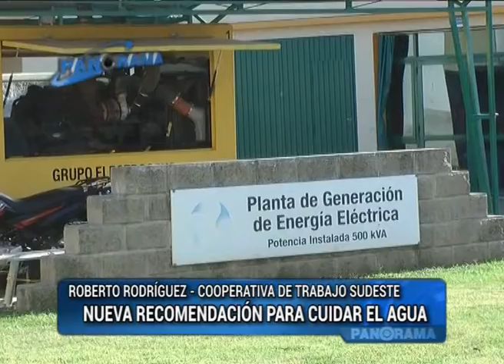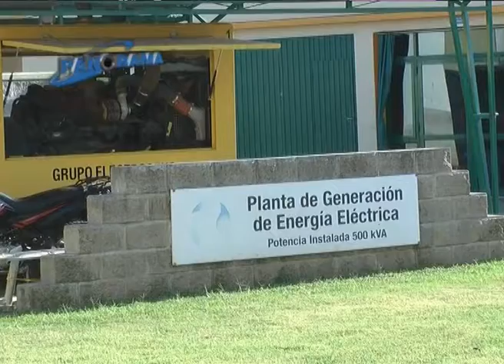Es vital no derrochar agua